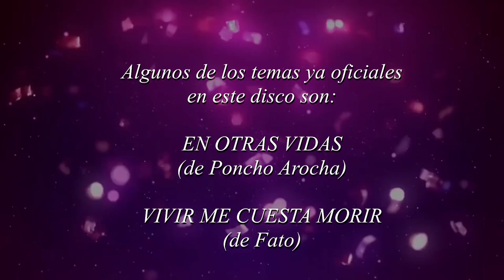Noticias: Edith Márquez ya grabó su Nuevo Disco 2018 "CONTIGO"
Este fin de semana la cantante mexicana Edith Márquez terminó de grabar la voz para su nuevo disco que lanzará este 2018, bajo la producción de George Noriega. El disco tendrá canciones inéditas compuestas por ella misma, por su hijo Sebastián, así como por George Noriega, Mónica Vélez, Kalimba, Ana Bárbara, Fato, Bruno Danzza, Mario Domm entre otros. El género de este nuevo disco será Pop y tendrá baladas con letras contundentes y fuertes así como también tendrá 2 up-tempos con tintes muy latinos.

Estén muy pendientes de esta nueva producción porque Edith regresa con todo en este 2018, seguro este nuevo álbum nos va a encantar a todos.